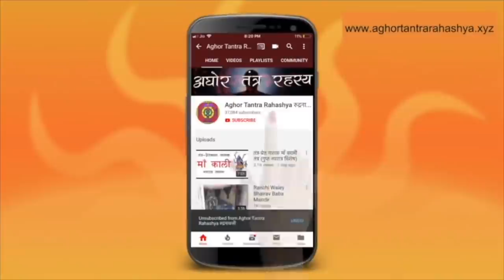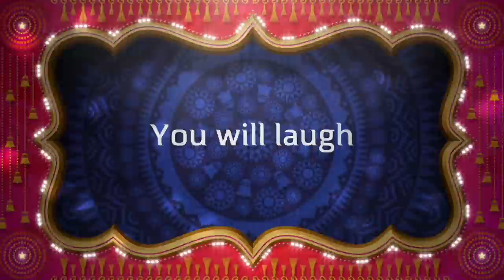इस भैरव जयंती सुख समृद्ध जीवन के लिए करे ये साधना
आगामी २७ तारिक को भैरव जयंती है। आम गृहस्त साधक इस मंत्र विधान से साधना करें।
Alakh Aadesh!